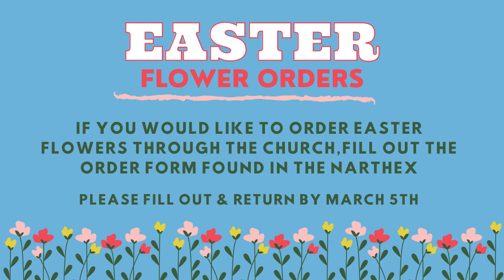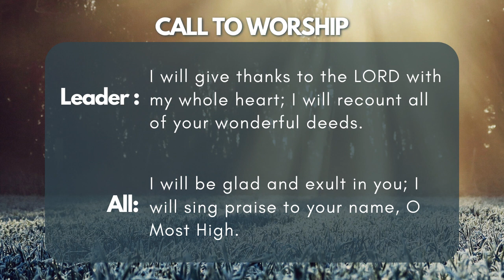Walking in the Newness of Christ Dealing With Confrontation 020523